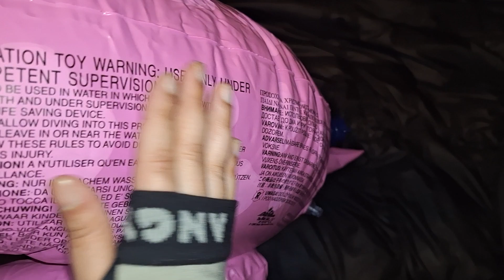1996 Intex Elephant Sprinkler Feel Play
super old and I wish Intex continued making inflatable animal sprinklers that were able to be kept as a bed toy. Sadly they do not make any sprinklers.

The 1996 Intex elephant sprinkler is soft despite its rough and weighted look but if you do get a chance to find one on ebay and want something to hug while sleeping this elephant is perfect!

The elephant has a single vavle to inflate the whole toy and a nozzle to hook up a hose to.